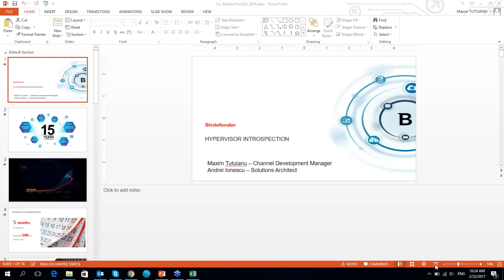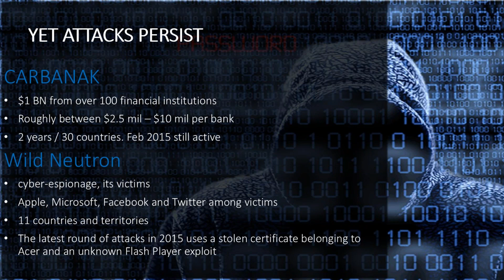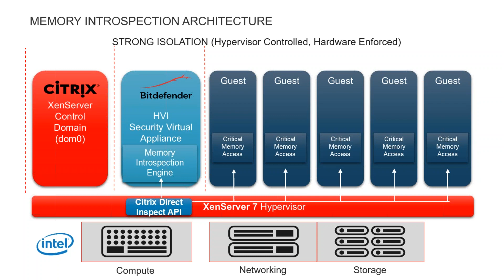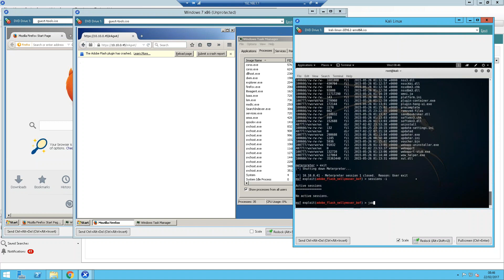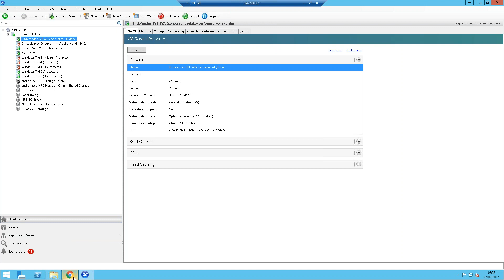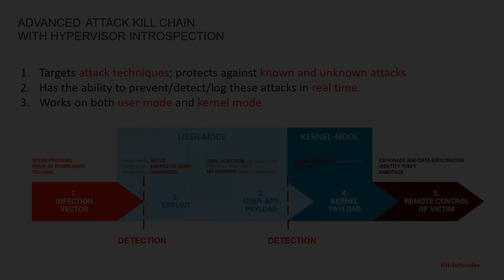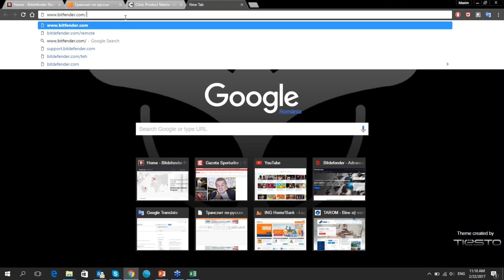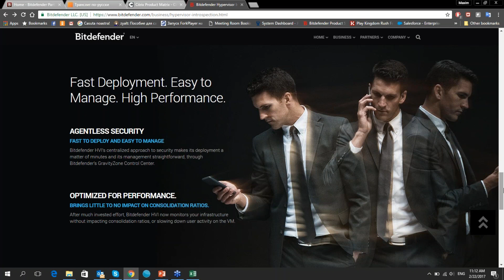Решение Bitdefender для защиты виртуальной инфраструктуры на основе XenServer 7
Совместный вебинар Citrix и BitDefender, посвящённый новому механизму защиты виртуальных машин - Hypervisor Introspection.